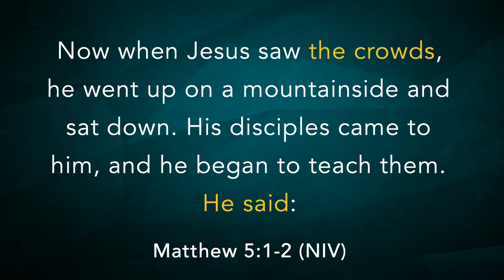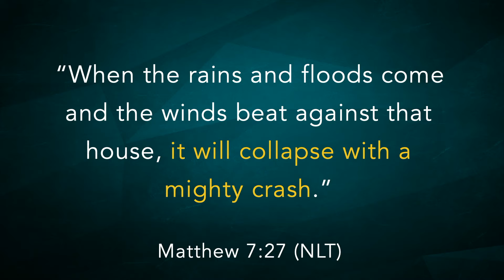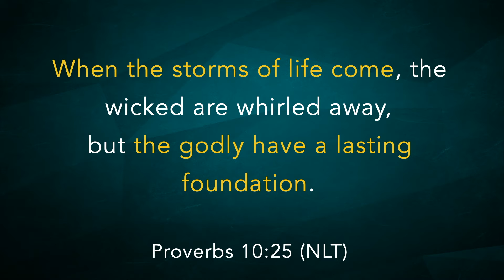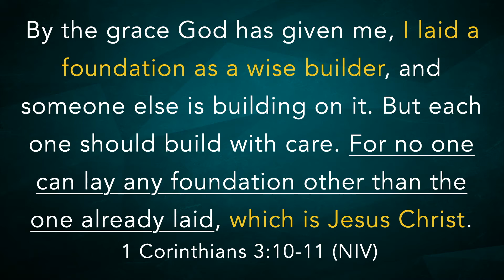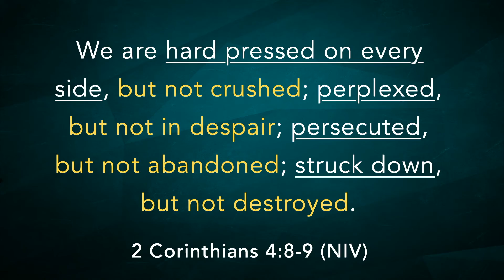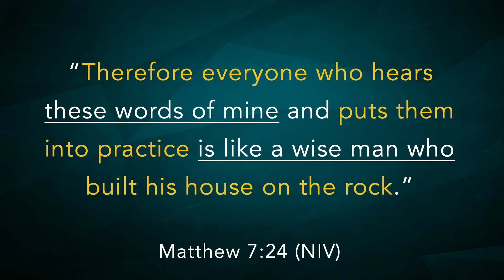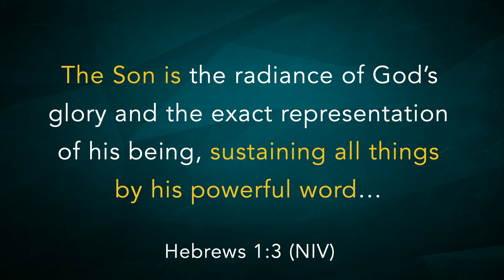Thy Word... Sustains Us